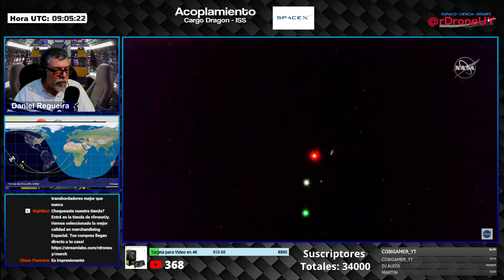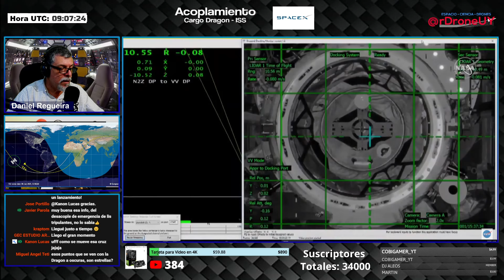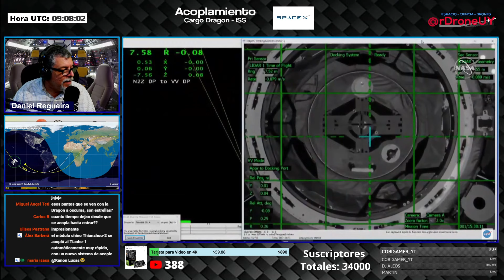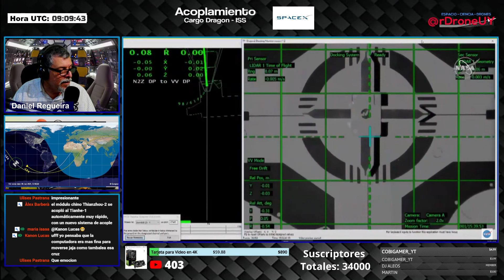VER EL ACOPLAMIENTO ENTRE LA DRAGON DE CARGA Y LA ESTACION ESPACIAL INTERNACIONAL (ESPAÑOL)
A las 0909 UTC se acopló sobre el Océano Pacífico, la nave de carga Dragon en su misión CRS-22.

La Cargo Dragon pasará más de un mes adjunto a la estación espacial, después de lo cual regresará a la Tierra con hasta 5,300 libras de carga de investigación y retorno, aterrizando en el Océano Atlántico frente a la costa este de Florida.

Idea de la miniatura de Youtube David Díaz